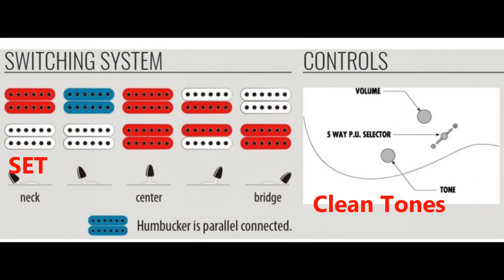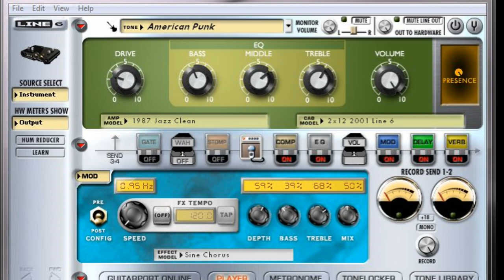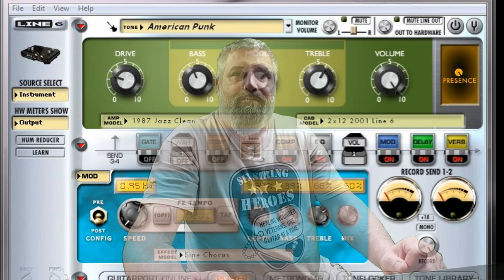Dragonfire HEX on a Ibanez GIO GRG131BKF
Welcome... A little clean test with no Gate in all 5 pickup settings with the Dragonfire HEX-RED pickups. Please excuse my poor attempt in guitar playing.